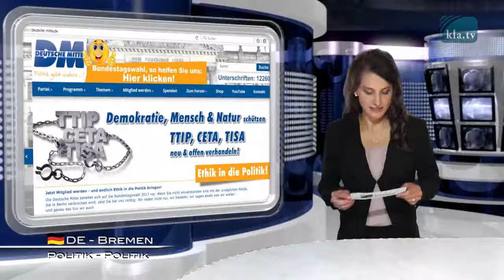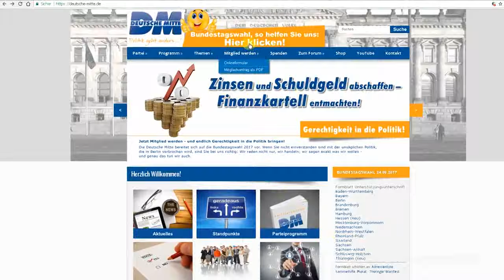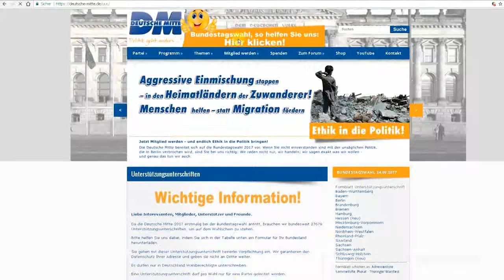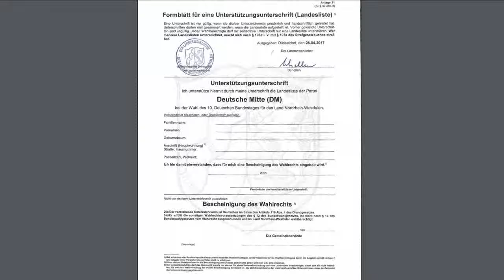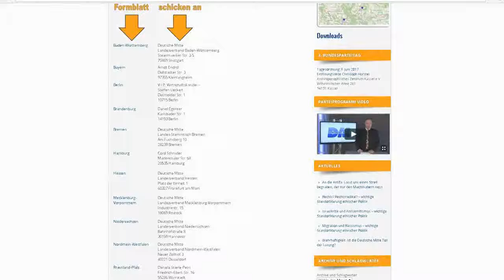Unterschriften zur Wahl in den Bundestag